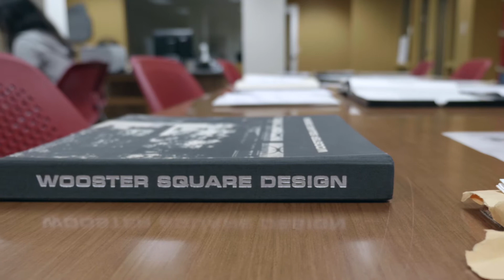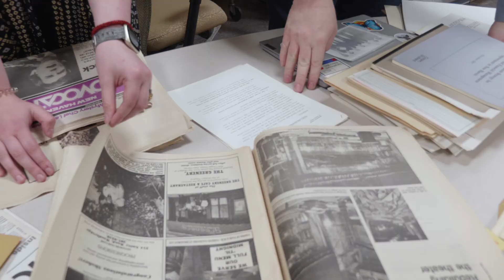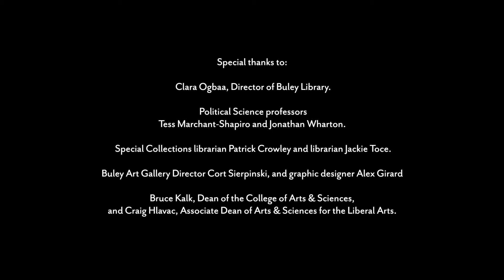Mayoral Archive Exhibit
The New Haven Mayoral Archive, housed at Southern near the Special Collections section in Buley Library and accessible online, includes material from former New Haven mayors Biagio DiLieto (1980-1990), John Daniels (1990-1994), John DeStefano (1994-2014) and Toni Harp (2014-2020).

Now, a new exhibit based on the collection — “Righting Urban Renewal: Four Mayors Grapple with the Legacy of Urban Renewal in New Haven” — will be on display in the Lyman Center Lobby Gallery, kicking off with an opening reception on October 28.